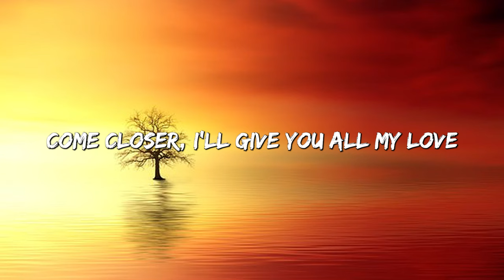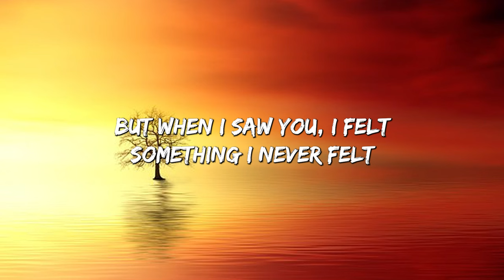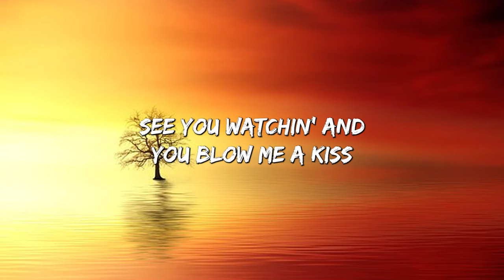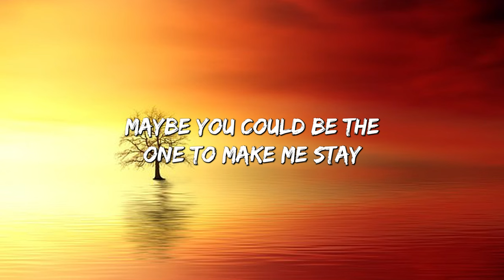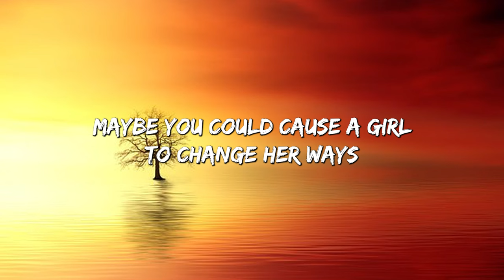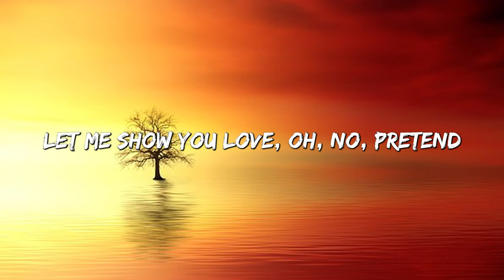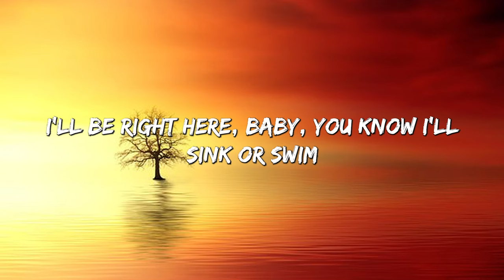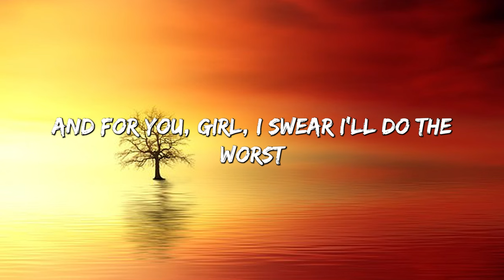Falling - Trevor Daniel (Lyrics) || Dua Lipa , Pink Sweat$... (MixLyrics)